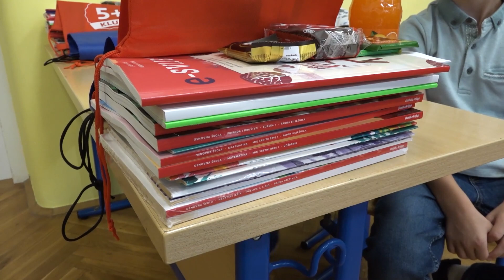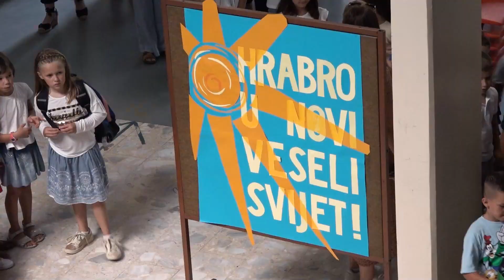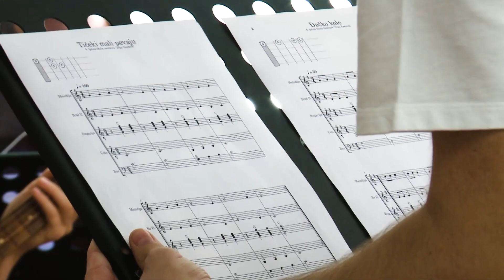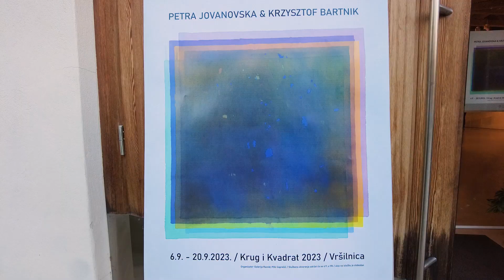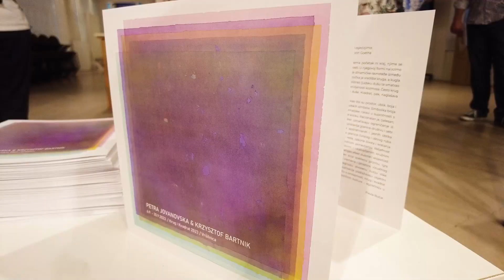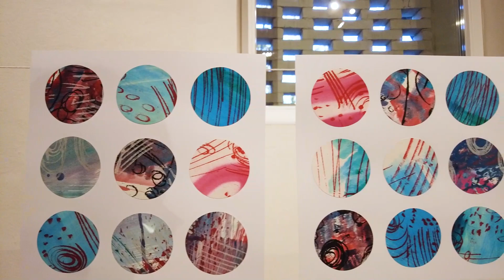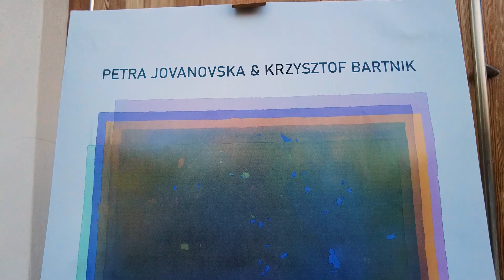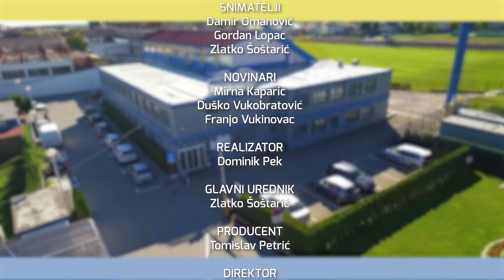Televizija Zapad - Jelačić grad 10.09.2023.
0:00 - U prvi razred škole Antuna Augustinčića danas krenula četiri razredna odjeljenja. Dobrodošlicu im je zaželio i sam zaprešićki gradonačelnik, Željko Turk.

5:31 - I u školi u Kupljenovu krenula je nova nastavna godina, a povodom prvog dana istu je također obišao gradonačelnik Turk ne bi li prvašićima poželio mnogo uspjeha u školskim klupama. Iako je ove godine u prvim razredima zabilježen manji broj učenika, škola ukupno bilježi porast.

9:30 - U prvi razred Područne škole Jablanovec ove je godine krenulo 18 učenika. Prvog su ih dana nastave dočekali i pozdravili školski ravnatelj, Eduard Kovačević, i pročelnica za društvene djelatnosti Grada Zaprešića, Sandra Sabol.

13:30 - Novi naraštaj učenika počeo je svoje školovanje i u zaprešićkoj školi Ljudevita Gaja. Po prvi je put u školske klupe u najvećoj osnovnoj školi na području Zaprešića tako sjelo 23 prvašića.

17:13 - Tamburaški zbor Gaj za nove je i stare polaznike održao svoju osmu Ljetnu školu tambure. Pritom su izvrsno stajali što se tiče broja svirača koji su se pojavili ove godine.

19:45 - Od šestog do 20. rujna ove godine Petra Jovanovska i Krzysztof Bartnik u Vršilnici imaju izložbu „Krug i Kvadrat 2023.“ Organizator su izložbe Galerija Razvid i Pučko otvoreno učilište Zaprešić.